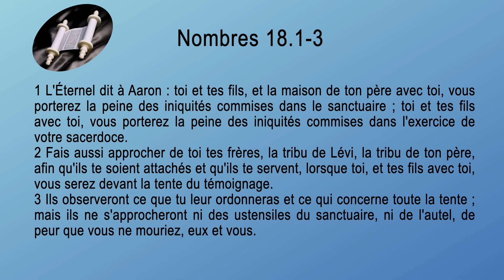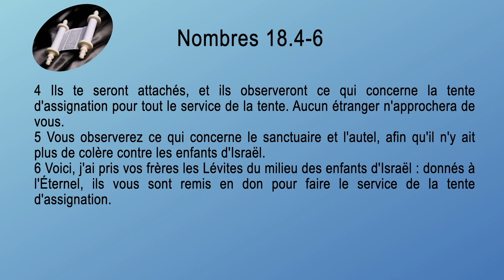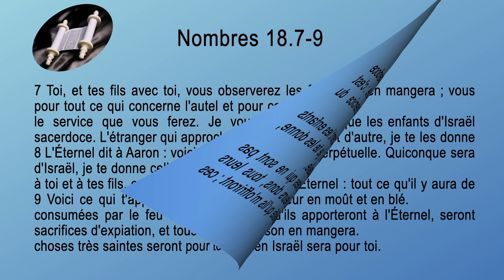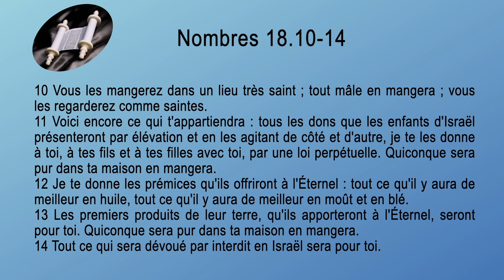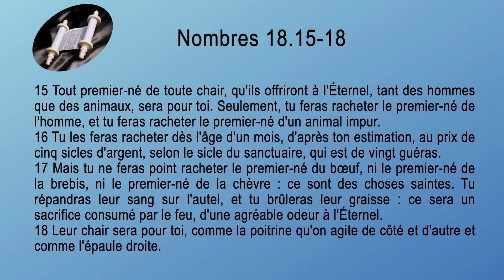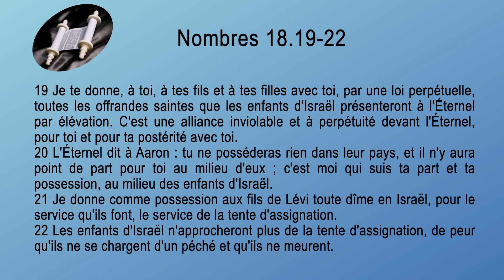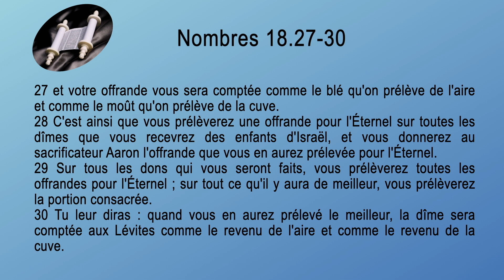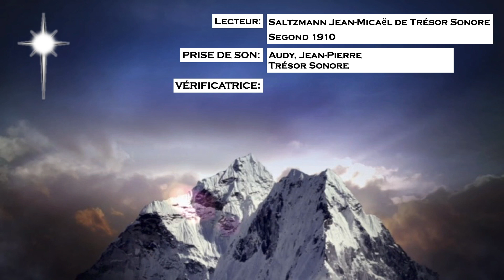04 Nombres Sg1910 ch 18